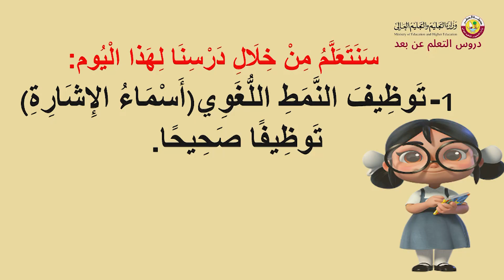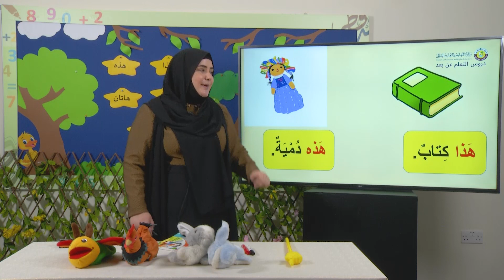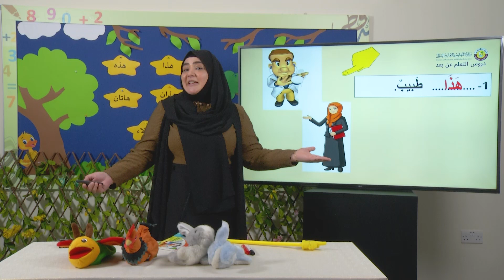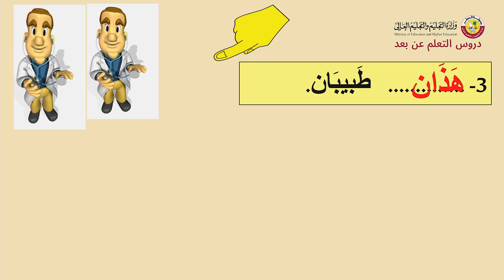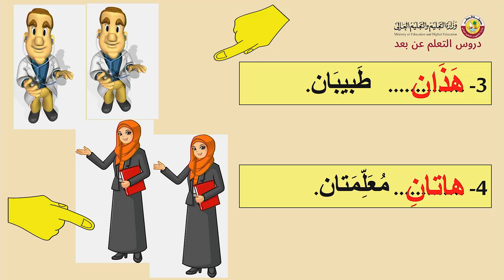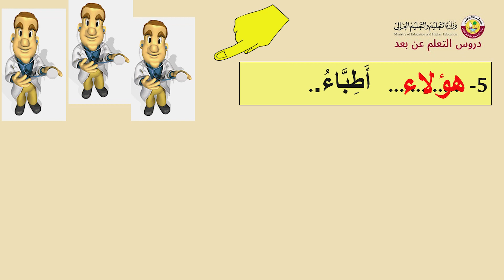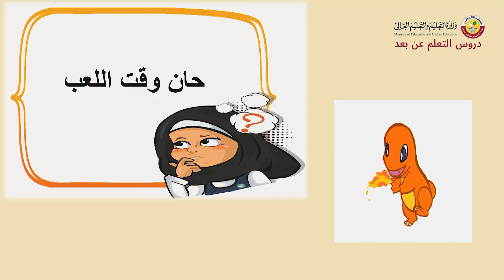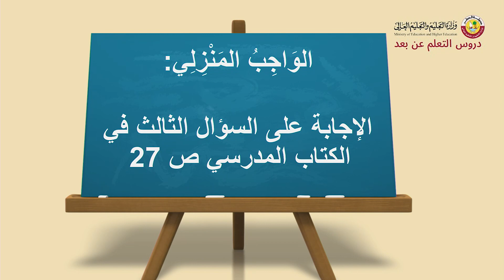الصف الثاني اللغة العربية أسماء الإشارة ص 27